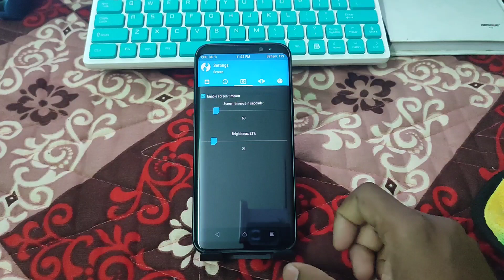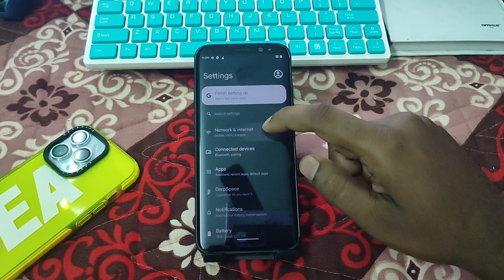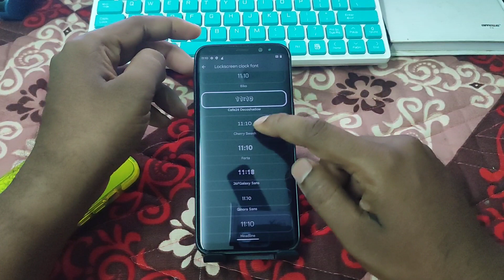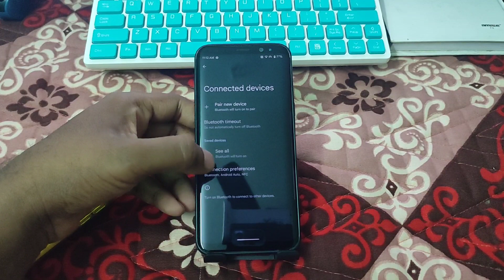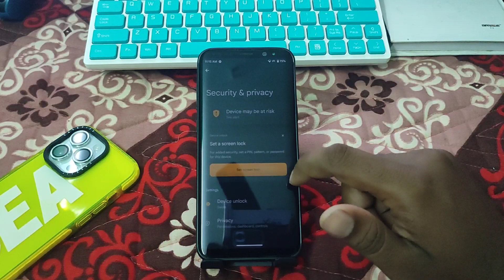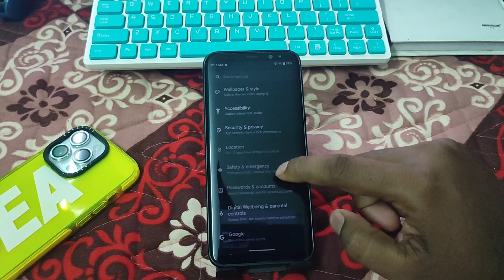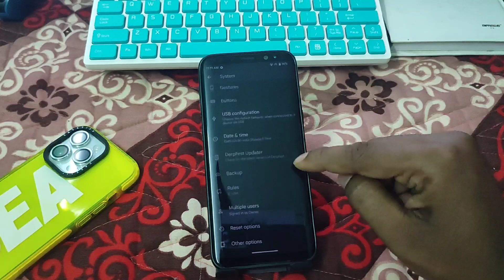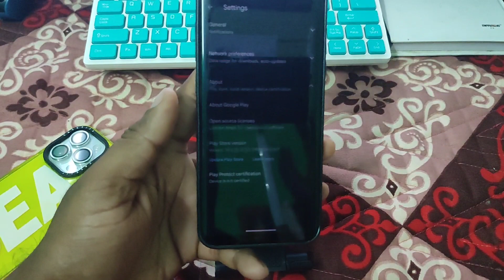🔥How to install Official DerpFest 14 Rom | Android 14 | Samsung S8, S8+, & Note 8 | January Update🔥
Review:
Hi viewers this is Official DerpFest 14 Rom | Android 14 | Samsung S8, S8+, & Note 8 | January Update🔥

1. Clean and stable rom
2. Qs tiles light theme working good
3. Rapid Charging working well
4. Fingerprint and Face Unlock working fine and fast.
5. AOD Working

Cons
1. Some Minor Bugs
2. No Volte
3. OTA Available but not opening
4. Battery drain fast
5. SafetyNet not passed by default

Note: In My Video I Used Samsung Galaxy S8+ G955F (Dream2lte) exynos variant, this is method only for exynos variant, and using above link download Lineage Rom as per your device model.

For Ex:
S8: Dreamlte
S8+: Dream2lte
Note 8: Greatlte

Thanks to Zerbrechl1ch & XDA